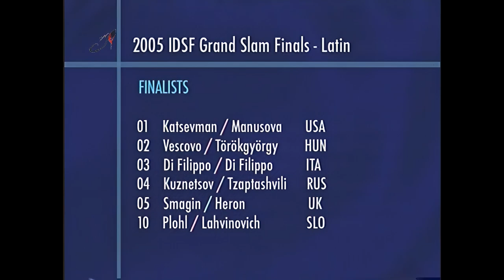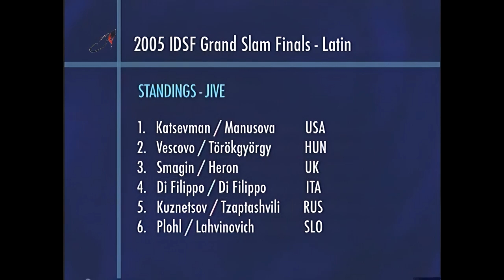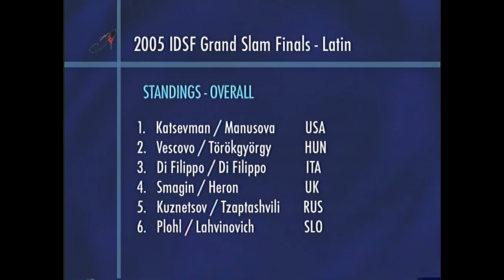2005 Singapore Lion City IDSF Grand Slam Latin final round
The final round of the 2005 Lion City IDSF Grand Slam event held in Singapore. This video is blocked in Russia due to copyright restrictions. Finalists:

1. Eugene Katsevman & Maria Manusova, USA
2. Maurizio Vescovo & Melinda Torokgyorgy, Hungary
3. Stefano Di Filippo & Annalisa Di Filippo, Italy
4. Evgeni Smagin & Rachael Heron, England
5. Denis Kuznetsov & Maria Tzaptashvili, Russia
6. Zoran Plohl & Tatsiana Lahvinovich, Slovenia